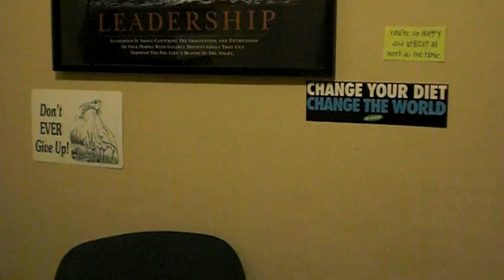Robert Cheeke Show Episode #41 - When it's YOU vs. YOU....You lose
Robert Cheeke talks about the battles we have with ourselves and the idea that anytime you fight with yourself you lose.  When it's You vs. You, you lose.  It's a mathematical equation, and to avoid losing we need to take a moment and look at the bigger picture and evaluate how big of a deal our internal battle really is.  At the end of the day, You need to be OK with You.